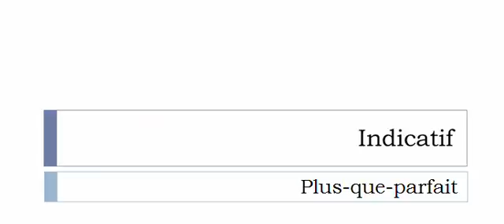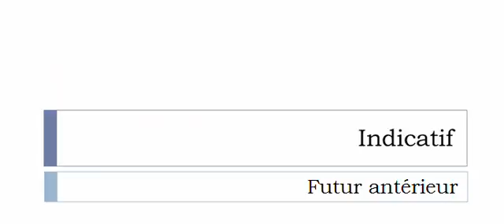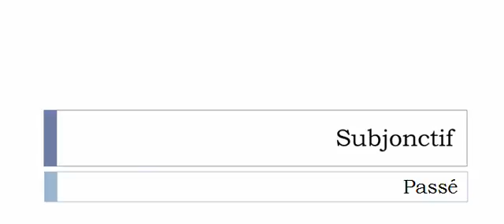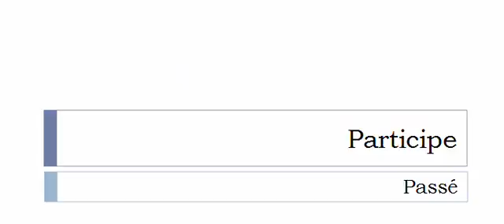Learn French conjugation with me # Verb = Enguirlander